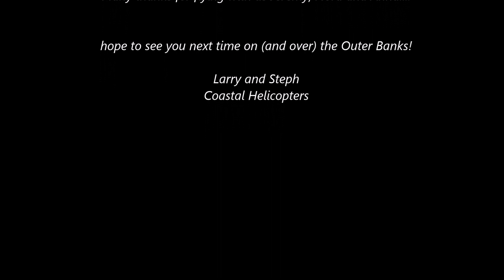Jeremy, Anna and Nora on a helicopter flight over the Outer Banks with Coastal Helicopters!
On a beautiful day to fly, Jeremy, Nora and Anna join us for a flight up to Corolla.  Departing Manteo Airport, the group heads across the sound to the ocean, then turns north past Duck, Corolla and Carova.  Crossing over to the sound side, they get a great view of the Corolla Lighthouse before heading back to Roanoke Island.  Thanks for flying with us!